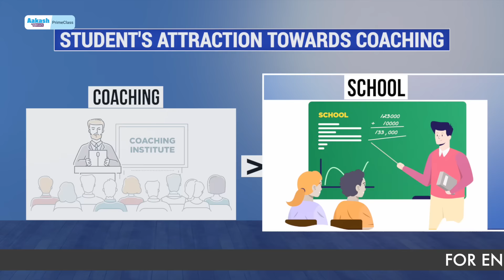Aakash BYJU'S Prime Class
Aakash BYJU’S PrimeClass makes learning more interactive and engaging by offering high quality learning experience coupled with continuous testing & analysis. Highly qualified and experienced Aakash BYJU’S faculty delivers live lesson utilising new age satellite technology, providing a physical classroom experience.

This reinvented education model not only enriches the overall teaching-learning process but also acts as a catalyst for today’s digital natives that have grown up in an immersive computing environment

PrimeClass Features:
-- Interactive Learning & Testing
-- Motivational Sessions
-- Expert Aakash BYJU’S Faculty
-- Smart Assessment System
-- Doubt Clarification
-- Infotainment Sessions